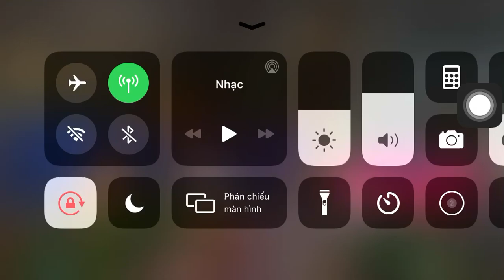Tán rơi Tâm Nhiên ngũ phận / HT. Thích Huệ Phước.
Nhạc lễ Huế/ Nhã nhạc cung đình Huế/Nghi Lễ Phật Giáo Huế/ Nghi thức Huế/

Nghi lễ Phật giáo cũng có hai phần Lễ và Nhạc, tùy theo truyền thống văn hóa nghệ thuật của mỗi miền mà phần lễ nhạc Phật giáo sẽ ảnh hưởng và biểu hiện theo truyền thống ấy. Nghi lễ Phật giáo mang màu sắc lễ nhạc cổ truyền của dân tộc, là một mảng của nền văn hóa truyền thống cần phải tôn trọng bảo tồn.

Nghi lễ Phật giáo là một pháp môn tu tập cũng có tác dụng chuyển hóa khổ đau, làm giảm áp lực của tham lam, sân hận, si mê. Mặt khác, đó là một phương tiện hoằng pháp lợi sanh rất có hiệu quả. Suốt gần 2.000 năm, đạo Phật có mặt trên đất Việt, nghi lễ Phật giáo đã tạo thành những dấu ấn tín ngưỡng văn hóa, đã xây dựng nền đạo đức và truyền thống văn hóa tâm linh của dân tộc Việt ta.